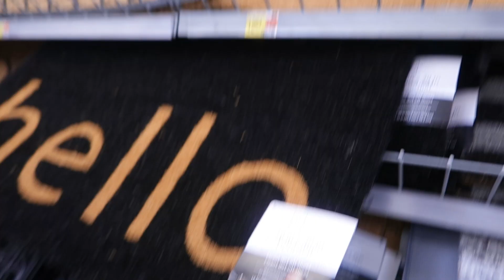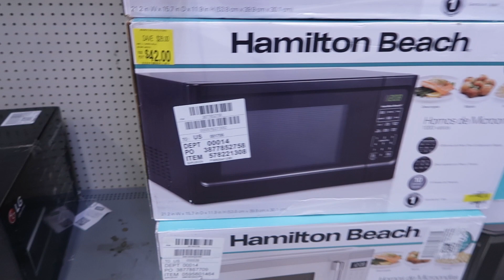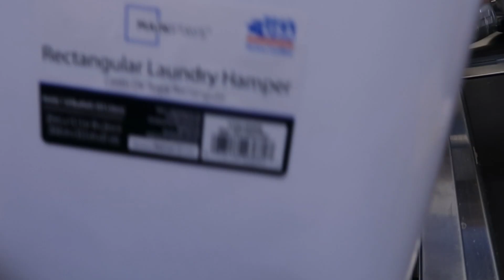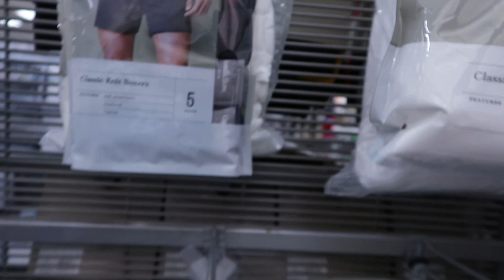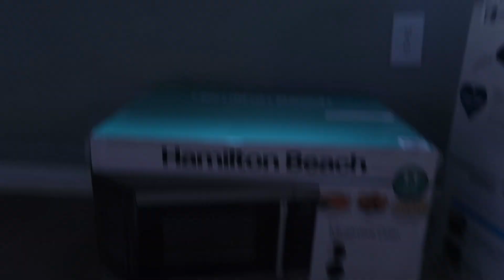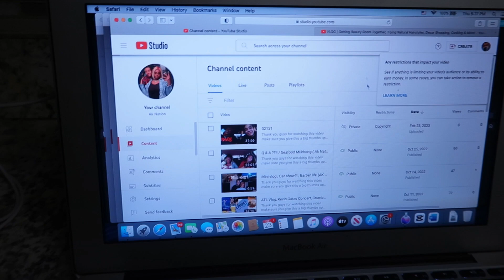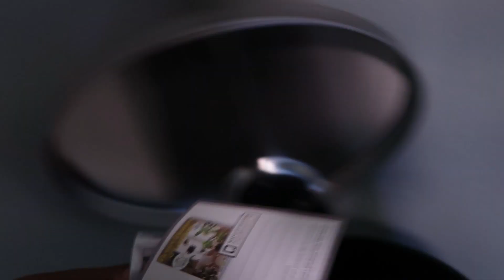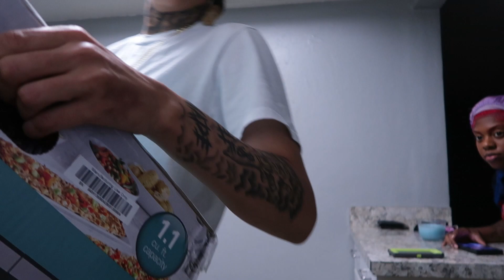Took babygirl shopping , new beginnings✨, LIFE UPDATES!! -AK NATION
Thank you guys for watching this video make sure you give this a big thumbs up make sure you like comment and subscribe if you’re new and we’re on the road to 1k , , Follow us on all our social media’s down below

Shanti’s social media’s
› sugarb...Web resultsComing Soon☺️ (@sugarbarbiee.shop) • Instagram photos

Kt social media’s
Make sure you guys support both
Of our businesses

Love yalllll🥰